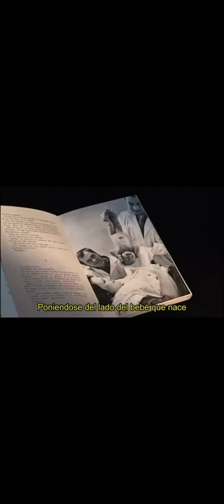Un visionario: Frederick Leboyer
✨Frederick Leboyer✨, médico francés que en los años 70s desafió a la obstetricia con su mirada que revolucionaría los protocolos existentes y la forma de mirar a los recién nacidos.

A través de su libro “ Por un nacimiento sin violencia” pone de manifiesto la cruda realidad que viven muchos niños al nacer.

✨Nacer es el acto más importante de nuestra propia vida✨

Bienvenida a la Ruta del Parto :)
Soy Paula Rudnick , Guía de Parto natural y voy a compartir contigo reflexiones en torno al parto y nacimiento.